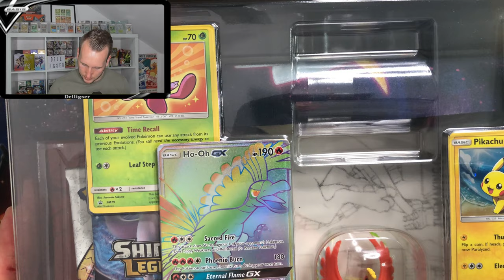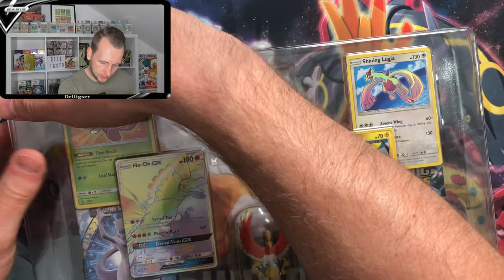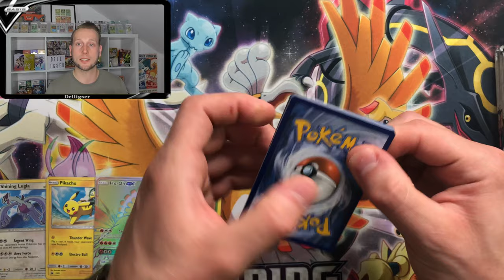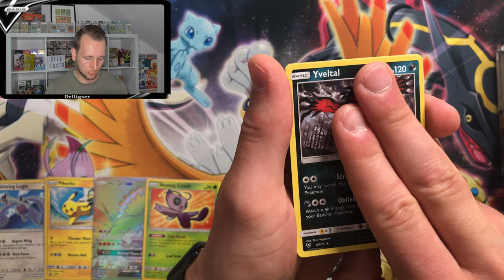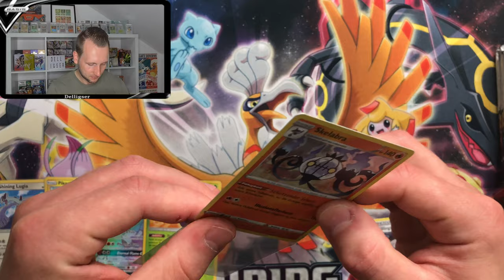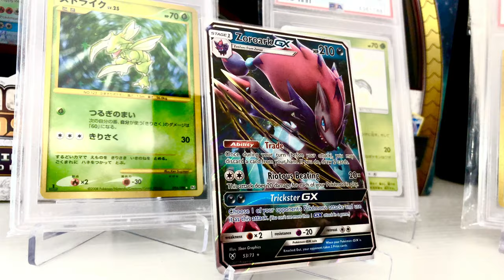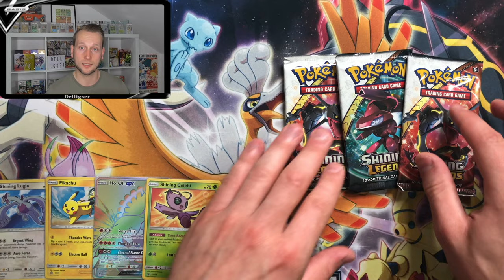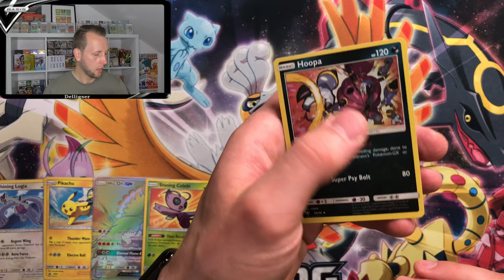100 Abo-Special mit Giveaway - Super Premium Kollektion Shining Legends - Pokemon Opening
Wir haben es geschafft und wie schnell das jetzt ging.
Vielen, vielen Dank an jeden Einzelnen :)
Mir macht das ganze unglaublich viel Spaß und ihr freue mich, dass es bei euch so gut ankommt.

Postet einfach einen Kommentar unter das Video ;)
Über ein Like und Abo freue ich mich natürlich aus sehr :)
Das Gewinnspiel geht bis zum 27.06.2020 um 14:00.
Das Giveaway wird live auf Instagram ausgelost also folgt mir auch gerne dort ;)
Alle unter 16 Jahren benötigen die Einverständnis der Eltern.
Der Gewinner muss sich bei mir bis zum 01.07.20 melden, ansonsten wird neu ausgelost.
Ich wünsche allen viel Erfolg :)